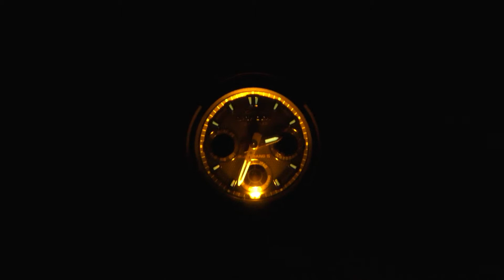Обзор часы Casio G-Shock AWG-101-1A. Выжить любой ценой!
Вот такие часики у меня есть. Служат 6 лет превосходно! Всем советую! :)